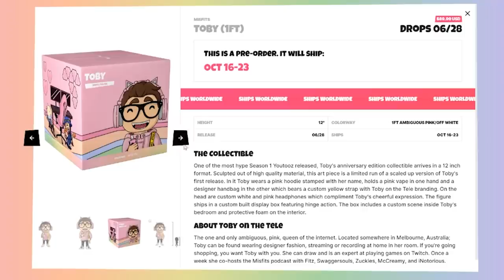PIMP SIMPING POKIMANE IN GAME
❤️ PODCAST ❤️

❤️ Social Media ❤️